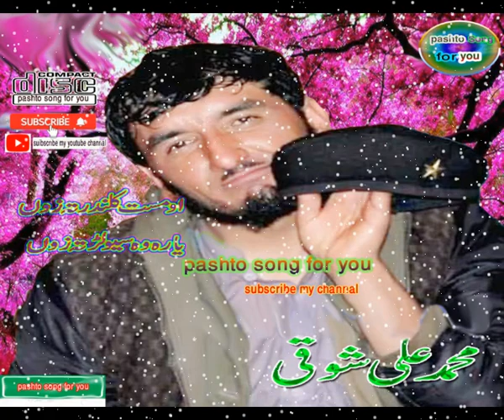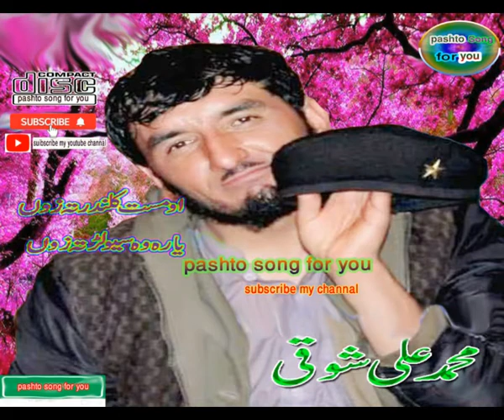M Ali Showqi new 2020 song ho mast qalandar ta zo yara wa sawal ta zo